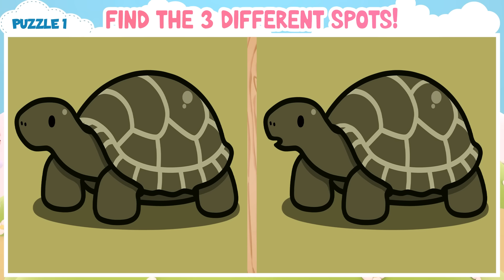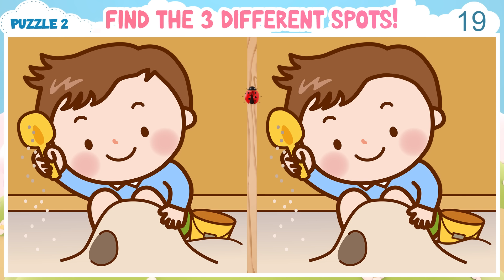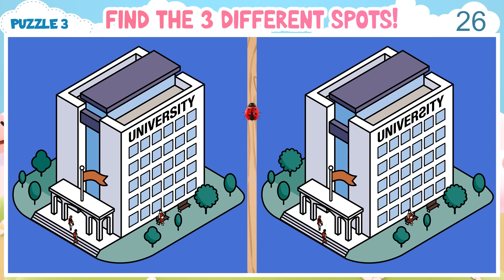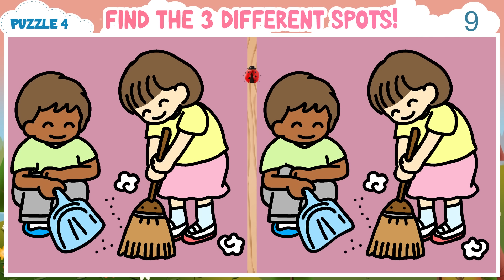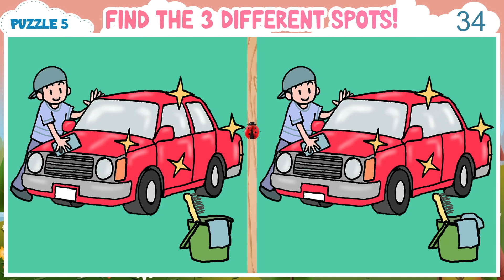🧠💪🏻 Spot the Difference Game | 90 Seconds Brain Challenge! 《Easy》